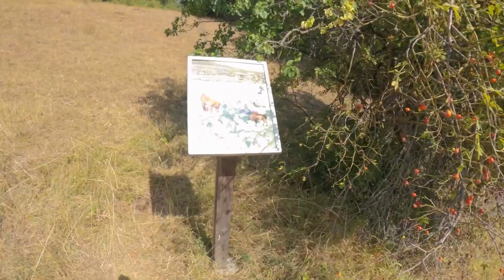🇦🇹 시골 산속에서 만난 특별한 보물(유럽 ep 03)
오늘은 여행지가 아닌
우리들의 보물찾기 이야기 입니다

촬영 도구
카메라 : DJI 오즈모 포켓 3, 고프로9
마이크 : DJI 마이크 2, 미디어 모듈

캡컷 프로